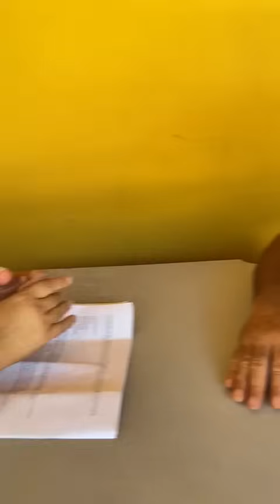SELEÇÃO DE PIADAS DO VELHO JUVENAL